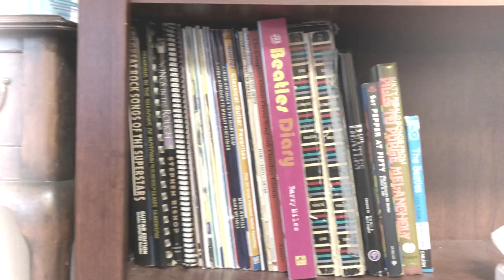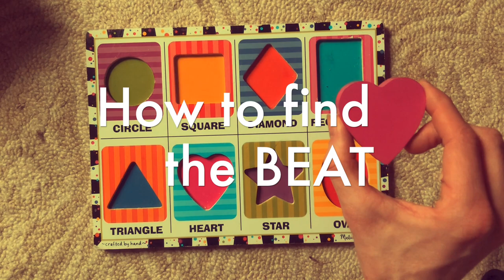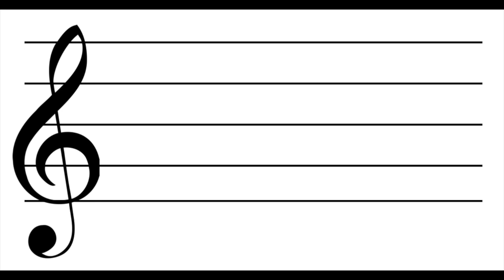Music Lessons with Mr. Geer- Lesson 2: BEATS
In this lesson, Mr. Geer teaches you the difference between beat and rhythm, and shows the two kinds of beats and how to feel them in music!